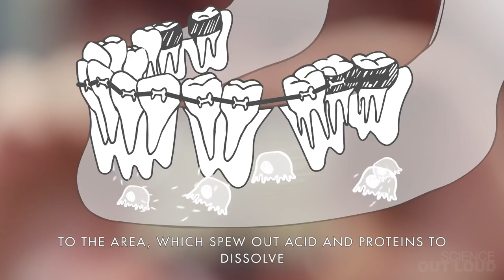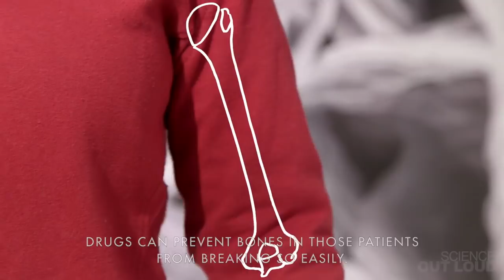จัดฟัน - เผยเคล็ดลับ จัดฟันให้เรียงสวย หมอจัดฟันทำได้ไง!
เผยเคล็ดลับ จัดฟันให้เรียงสวย หมอจัดฟันทำได้ไง! จัดฟัน ที่แท้ฟันเคลื่อนเช่นนี้เอง! วีดีโอนี้จะทำให้คุณเห็นชัดขึ้น ว่า จัดฟันให้เรียงสวย หมอจัดฟันทำได้ไง! การเคลื่อนฟันทางทันตกรรมจัดฟัน อาศัยกลไกระดับเซลล์มากมายในการตอบสนองต่อแรงที่มากระทำกับตัวฟัน ซึ่งจะมีผลไปยังการเคลื่อนของรากฟันในกระดูกเบ้าฟัน กลไกเหล่านี้อาศัยการเปลี่ยนแปลงสัญญาณของแรงเชิงกลไปเป็นสัญญาณทางชีวเคมีในการสร้างสารสื่อกลางต่างๆมีผลไปยังเซลล์ทำให้เกิดการปรับตัวของเนื้อเยื่ออวัยวะปริทันต์ตามแรงเคลื่อนฟันนั่นเอง
ศาลาแดง ซ.1 ทันตกรรม (SDC1st Dentist)

Hosted by: Andrea Derosiers
Written by: Andrea Derosiers & Elizabeth Choe
Additional Scripting by: George Zaidan
Content Reviewer: H. Elaine Cheong, DDS

Executive Producer & Doodles: Elizabeth Choe
Director: George Zaidan
Camera: Adam Morrell
Editor & Motion Graphics: Per Hoel

Theme song: Anthony Thomas & Neil Aggarwal

Special thanks:
Dimensional Photonics International, Inc.
Prof. John Essignmann & Ellen Essignmann